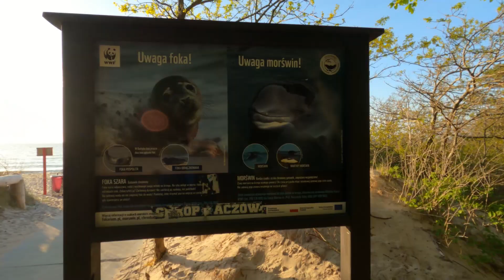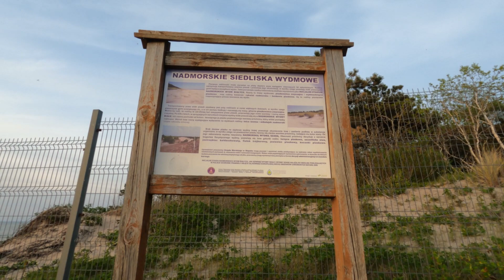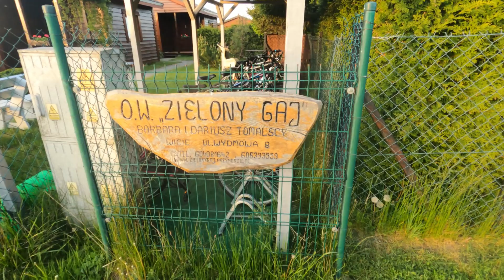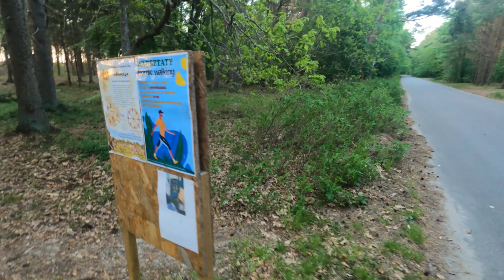Wicie nad morzem, Polskie Morze Bałtyckie, zwiedzamy region i okolice, Bałtyk #1